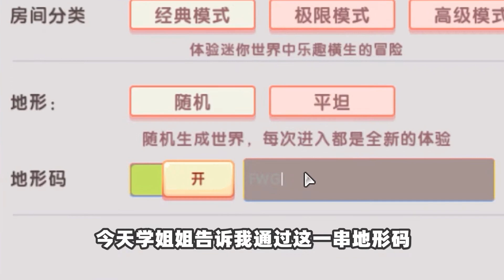迷你世界冷知识：符文怪变异后体型庞大，峡谷间的主宰呼风唤雨！